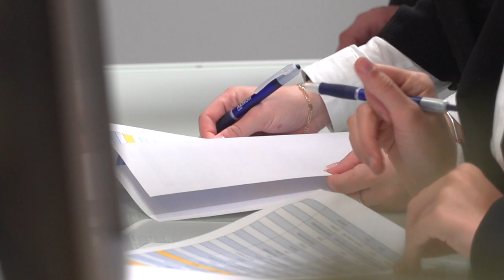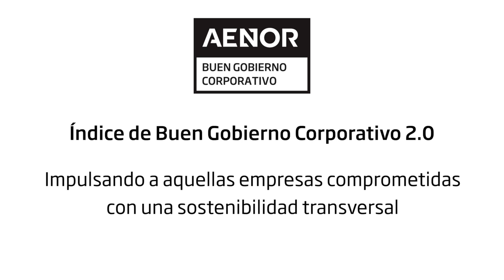Presentación Índice Buen Gobierno Corporativo 2.0 (ES) | AENOR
En 2021, AENOR lanzó al mercado la primera solución de certificación en materia de buen gobierno corporativo.

Tras varios procesos de certificación y atendiendo a las necesidades de las organizaciones, AENOR ha dado un paso más perfeccionando esta solución de certificación gracias a la colaboración y asesoramiento de entidades de prestigio nacional e internacional como Deloitte Legal, Ernst&Young Abogados, PwC Tax & Legal y el despacho Garrigues.

Esta nueva versión recoge las mejores prácticas actualizadas en la materia y mejora su contenido, permitiendo que las empresas demuestren su buen desempeño en este campo ante sus stakeholders clave: inversores, proxies, clientes, empleados, el propio regulador y la sociedad en general.

Si necesitas más información, puedes acceder al siguiente enlace y te resolveremos tus dudas